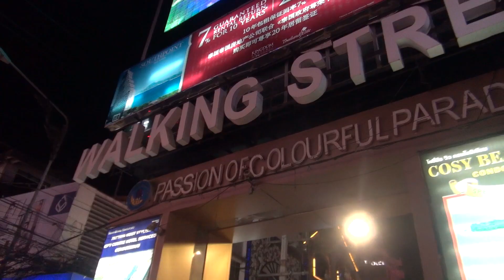[태국]파타야 워킹스트릿 밤거리를 홀로 걸어보다